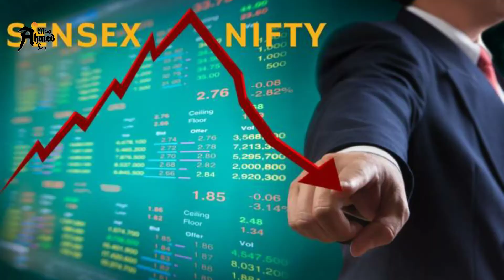commerce,Bcom whatsapp status